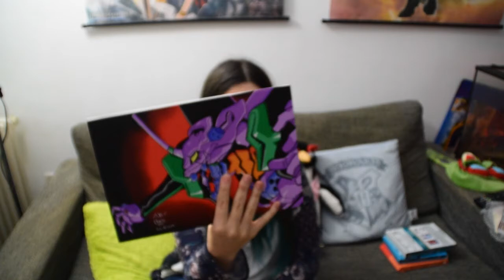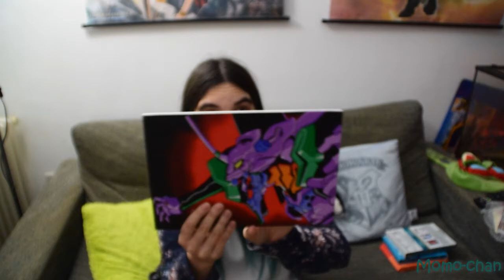Momo Recomienda #2 Evangelion SIN SPOILERS !!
buenas a todos, yo soy Momo, y hoy  os traigo un momo recomienda de evangelion, espero que os guste mucho  :)